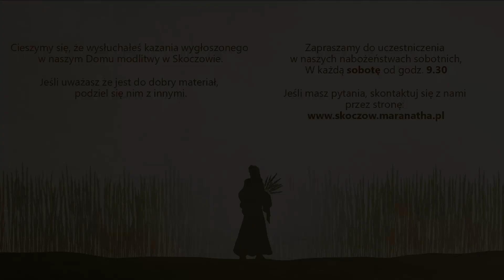Stosunek wobec władzy - Marcin Knapik [21.10.2023]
Nagranie kazania Słowa Bożego zarejestrowane podczas sobotniego nabożeństwa.

Zapraszamy na sobotnie nabożeństwa do naszych Domów modlitw.